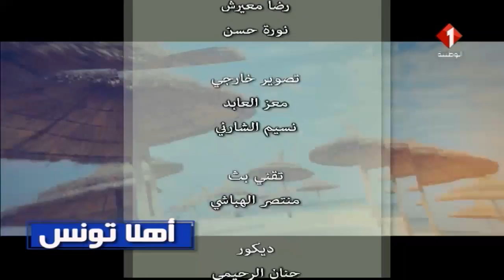برنامج أهلا تونس ليوم 21 / 09 / 2019 | الجزء الثاني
برنامج أهلا تونس